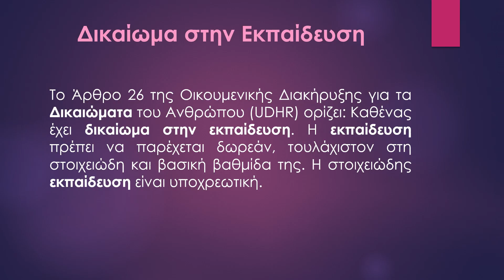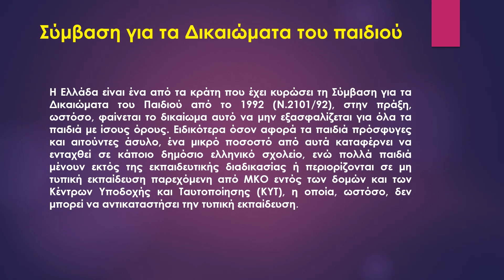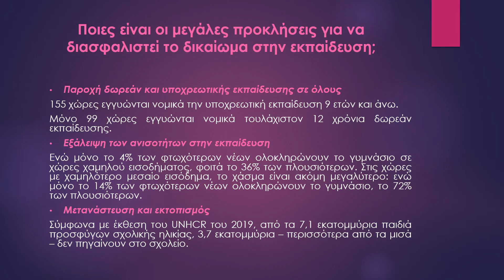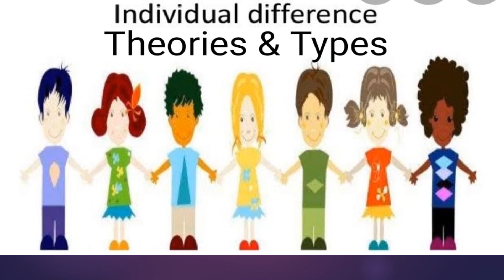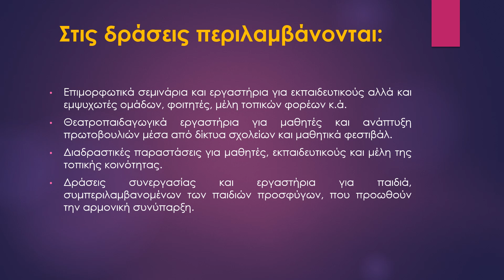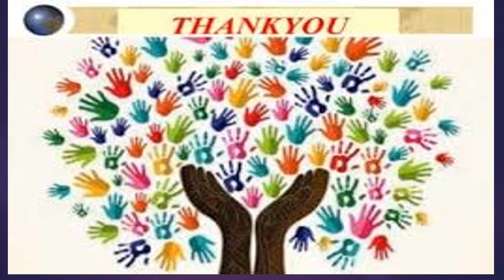ΘΕ13 ΑΜΑΡΑΝΤΙΔΟΥ ΔΕΣΠΟΙΝΑ ΞΑΝΘΗ ΚΑΒΑΛΑ ΔΡΑΜΑ